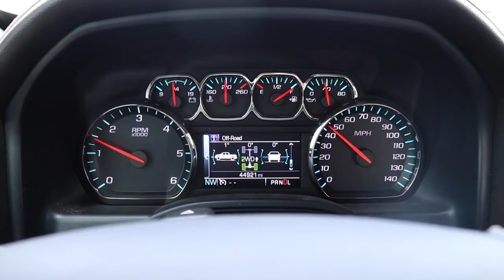Vlog 001 - Rhino Coating Prep